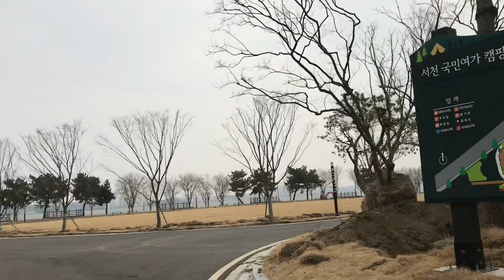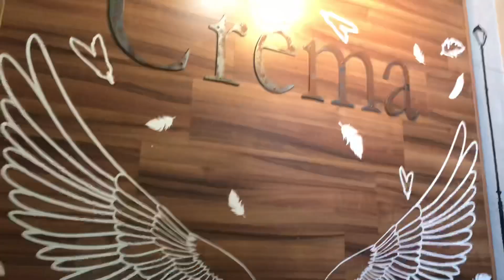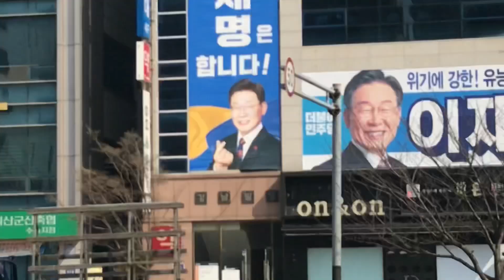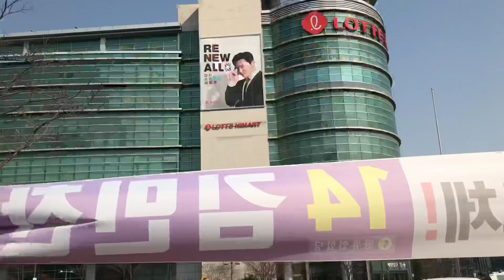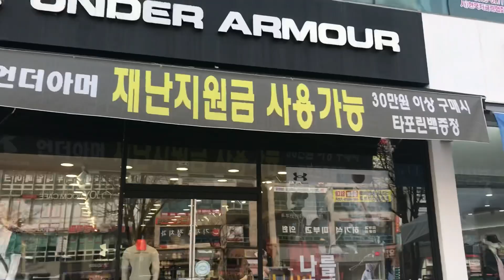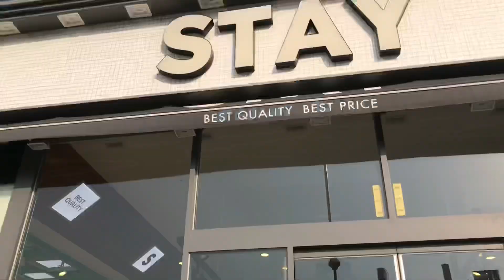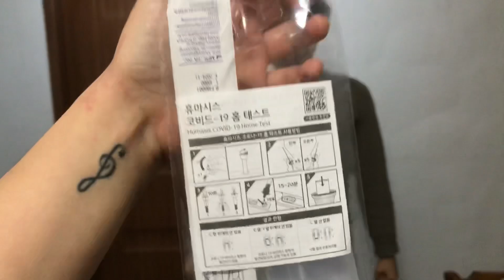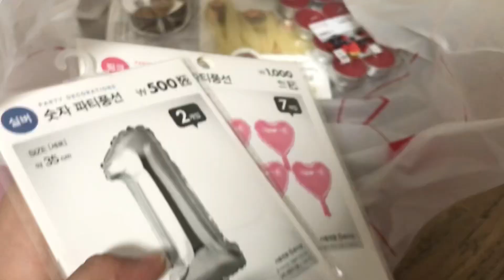ID Card Coreana🇰🇷🇲🇽+Así es mi nuevo empleo en Corea😱+Sam casi arruina mi sorpresa🥺- Celeste H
Hola, gracias por estar aquí! Tqm💕

Publico contenido diario en Instagram y Tiktok ❤️

- Banners desde Corea del Sur, videos personalizados, Saludos en proximos videos